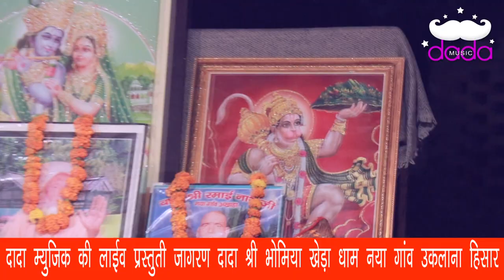वृर्था जिन्दगी खोदी मा: सतबीर नया गांव LIVE JAGRAN NAYA GAON PLZ SUBSCRAIBE CHANAAL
दादा म्यूजिक लाइव भगतीमय परस्तुति
जागरण दादा श्री भोमिया खेड़ा  नया गांव
भजन. वृर्था जिन्दगी खोदी
गायक. मा: सतबीर नया गांव
म्युजिकल गुरूप मा: बलबीर जी नया गांव
साउंड. मां सरस्वती साउंड उकलाना
केमरा मेन. साहिल नायक
विडियो  एडेटीन्ग. जेपी मताना
संर्पक. दादा म्यूजिक कम्पनी फतेहाबाद हरियाणा